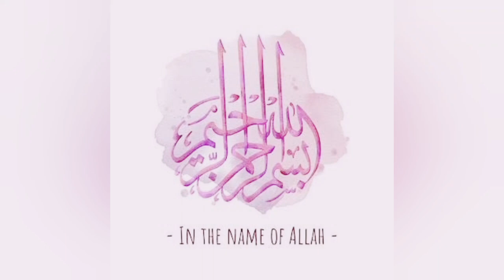brushes box made from perfume box / tutorial box making /hm sweet mariam